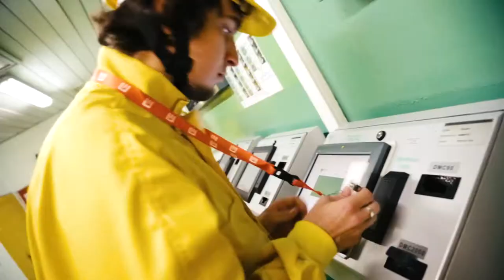Karel Abraham & Karel Hanika EDU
Jezdci MotoGP na navsteve v jaderne elektrarne Dukovany

Directed&Produced by Jan Adamek
Director of photography & Editor Laco Korbel